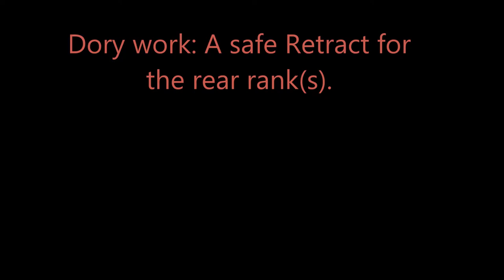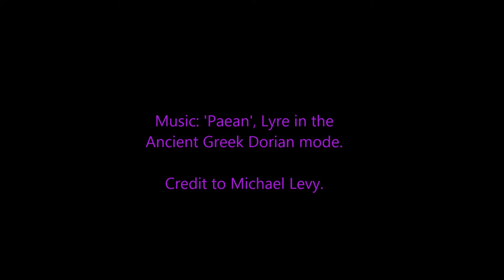Dory Work: Safety in retracting.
Tried my hand at my (work in progress) Dory, in retracting the spear safely after striking to minimize the chance of injuring anyone behind you.

(Inquire regarding Oakwood shaft)

All music credits to Michael Levy. (Link to Album